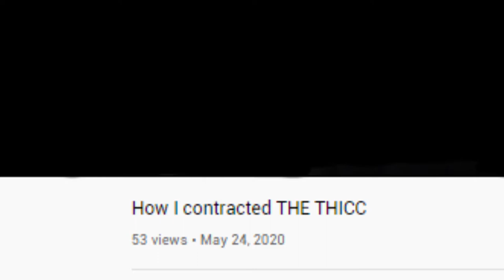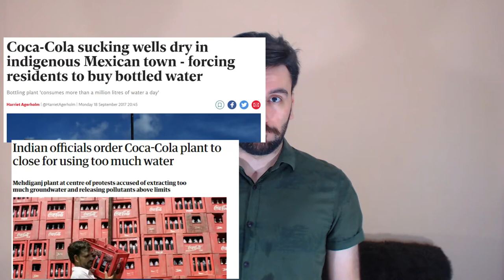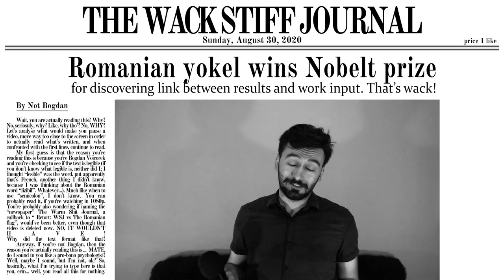How I protracted THE THICC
In a move described by some as "Too little, too late", Youtube heavyweight Bogdan Voicorek comes back from his fattening slumber with another video, eye-rollingly  named "How I protracted the thicc". In this vid he's going to expand on how he failed to lose the expected amount of weight he envisioned in "How I contracted the thicc" , and much like this sentence, he goes on way too long about it.